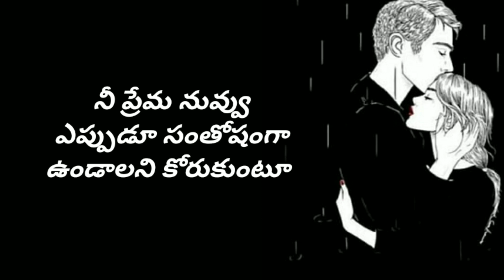love quotes in telugu alone love failure whatsapp status quotes telugu love quotes whatsapp status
Telugu emotional heart touching sad love failure WhatsApp status video telugupremakavithalu
lovefailure
love
whatsappstatus
shorts
emotional
emotional_whatsapp_status
heart_broken_whatsapp_status
heartbroken
heartbrokenstatus
hearttouching
hearttouchingstatus
hearttouchingstory
telugulovefailurewhatsappstatus
telugulovewhatsappstatus
telugulovequotes
telugulove
telugulovesongs
telugulovestatus
telugulovefailuresongs
telugulovesong
telugulovesongswhatsappstatus
telugulovesongswhatsappstatusvideo
telugulovesongsbest
telugulovesongswhatsapp
telugulovesongswhatsappstatusvideosongs
telugulovesongstatus
telugulovesongswhatsappstatusvideo
telugulovesongwhatsappstatustelugu
telugulovefailuresongs
telugulovefailurewhatsappstatus
telugulovefailurestatus
telugulovefailuresongswhatsappstatusvideos
telugulovefailurevideosongswhatsappstatus
telugulovefailurevideosongstelugu
telugulovefailuresong
teluguwhatsappstatus
teluguwhatsappstatusvideos
teluguwhatsappstatussongs
teluguwhatsappstaus
teluguwhatsappstatuslyrics
teluguwhatsappstatuslove
teluguwhatsappstatuses
teluguwhatsappsttaus
teluguwhatsappstatuslovesongs
emotional heart touching so sad love failure
telugu emotional heart touching love failure
telugu emotional heart touching love failure sad

love failure whatsapp status telugu fullscreen
love whatsapp status in telugu
emotional love whatsapp staus in telugu trending love whatsapp status in telugu
nani whatsapp status
sad telugu whatsapp status
love failure status videos telugu
love failure status videos
love you bangaram
miss you bangaram
heart touching whatsapp status video telugu heart touching whatsapp status
bangaram
breakup status
sad status
heart touching sad and emotional love failure dialogue in telugu whatsapp status video
telugu best heart touching
love failure sad
telugu love failure whatsapp status video
telugu heart touching dialogue whatsapp status video
love failure emotional dialogue in telugu whatsapp status video
true words love whatsapp status
girls love failure telugu
boys love failure heart touching dialogue new whatsapp status
telugu emotional sad best love status
heart touching sad love emotional words
telugu love quotes
painful whatsapp status video telugu
depressed
sad
telugu love failure emotional dialogue feeling sad whatsapp status
love meaning
telugu love quotes
love feelings
true love
breakup
broken
Girl Formula
prashubaby
prashubaby223